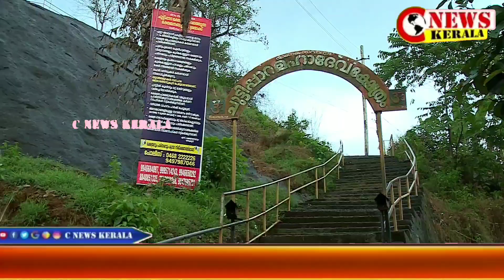കാണാം പത്തനംതിട്ട ചുട്ടിപ്പാറയുടെ വിശേഷങ്ങൾ....